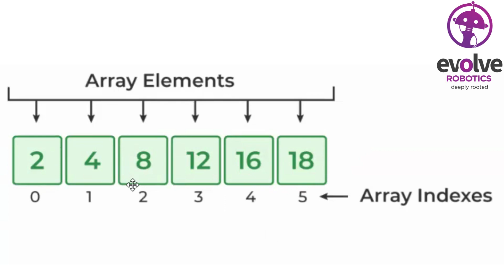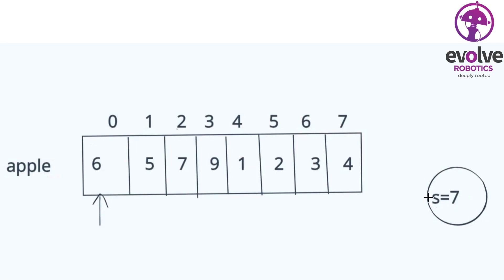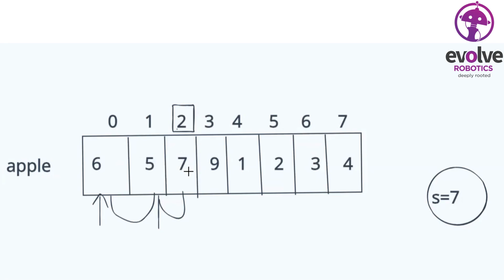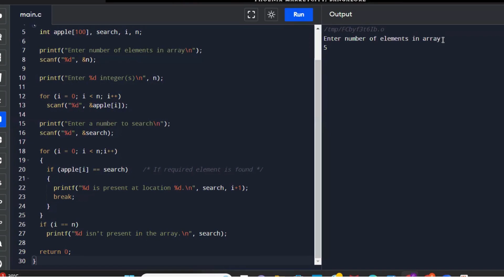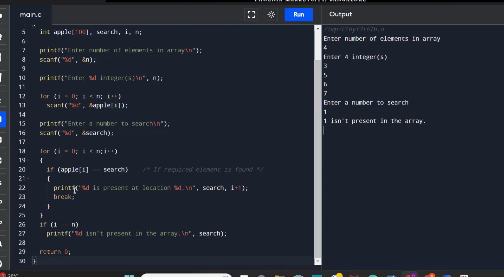LINEAR SEARCH ALGORITHM IN C PROGRAMMING | EMBEDDED SYSTEMS COURSE | EVOLVE ROBOTICS INDIA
In this C programming tutorial, we dive into the fundamental concept of linear search. Linear search is a simple and straightforward algorithm used to find a specific element within an array. Whether you're a beginner or looking to refresh your memory, this video will guide you through the step-by-step process of implementing linear search in C.

In this video, you will learn:

1. What linear search is and when to use it.
2. How to declare and initialize an array in C.
3. Writing a C function to perform linear search.
4. Implementing the search algorithm with a practical example.
5. Testing and debugging your linear search code.
6. Time complexity analysis of linear search.

By the end of this tutorial, you'll have a clear understanding of how to use linear search in C to find elements in an array efficiently.